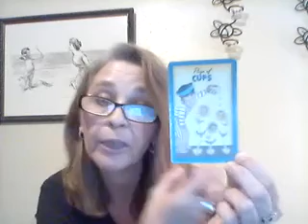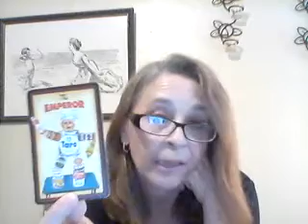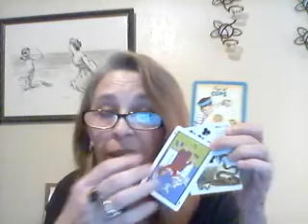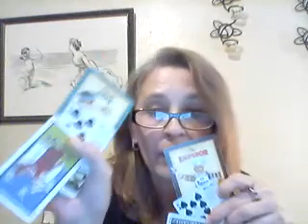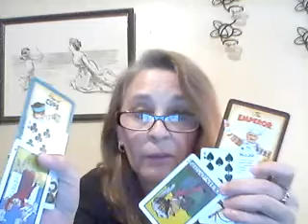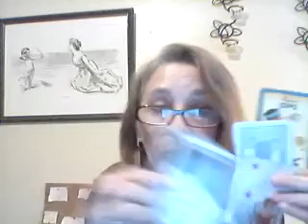Aries December 2018 Tarot Reading New Emotional Relationship coming your way and family quarrels.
Save 10.00 on every reading November 1 - January 31.